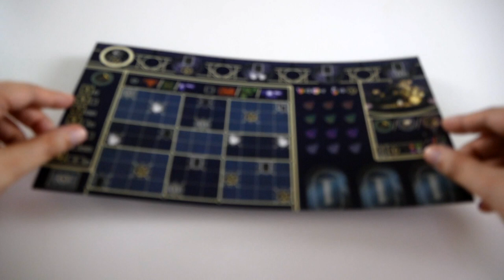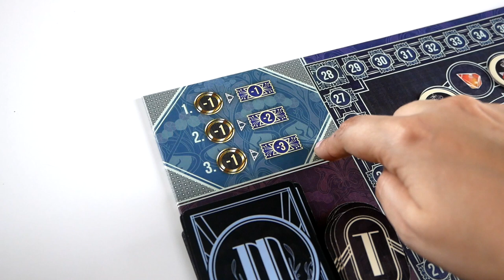The Magnificent - Présentation du jeu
The Magnificent est un jeu de draft et de pose de tuiles sur le thème du cirque. Les joueurs remplissent leur plateau personnel, agissent sur le plateau commun, et tentent de gagner le plus de points possible.

Informations sur le jeu :
●  60 minutes